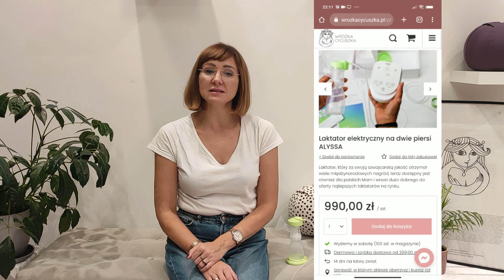Porównanie: Trzy najciekawsze laktatory roku 2022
Lubicie porównania, zestawienia i rankingi? Świetnie :)
Przedstawiam Wam zestawienie z okazji kończącego się 2022 roku, w którym pokażę Wam trzy laktatory, które wniosły najwięcej do rynku laktatorów w 2022 roku.

Zapraszam Was na filmik o 3 najciekawszych laktatorach roku 2022.

Kim jesteśmy i jak Cię wspieramy?

Wróżka Cycuszka to jedyny w Polsce Concept Store dla Mam karmiących naturalnie oraz jedna z najczęściej polecanych w Poznaniu Poradni Laktacyjnych.

Naszą misją jest sprawić, aby każda Mama mogła karmić piersią z błogim uśmiechem na twarzy tak długo, jak będzie tego chciała Ona i Dziecko.